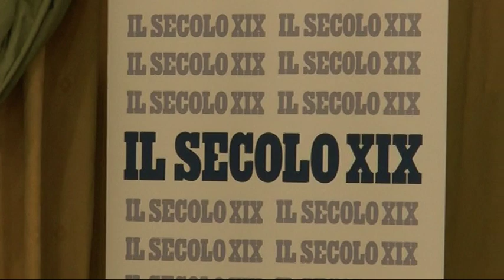Festa (e attualità) a Rapallo per i 60 anni dell'edizione del Levante del Secolo XIX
Ha riscosso un grande successo la festa organizzata dal Secolo XIX a Rapallo per celebrare i 60 anni dall'inizio delle pubblicazioni dell'edizione del Levante del quotidiano.
Un successo dovuto all'attualità dei temi trattati: il rilancio del territorio, la necessità di fare rete fra i Comuni, la ripresa dopo gli eventi di fine ottobre.
Uno sguardo di speranza gettato sul futuro, e rilanciato anche dalla madrina della manifestazione, Antonella Clerici